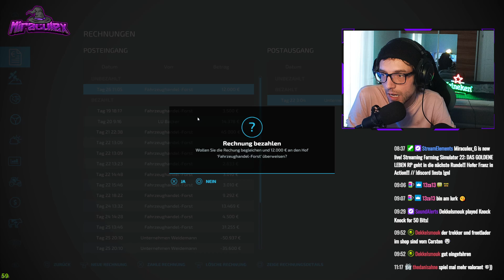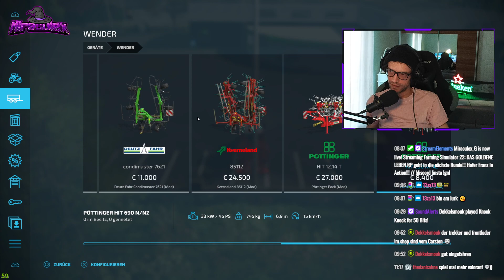Das Goldene Leben RP #085 / WIR BRAUCHEN MEHR EQUIPMENT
Hey Leute und Herzlich Willkommen bei meinem 1. Roleplay Projekt, als den mürrischen, rauen
HOFER FRANZ aus Tirol, der nach der Trennung von seiner Ex Frau nach Thüringen ausgewandert ist und sich dort ein neues Leben als Großlandwirt aufbauen will. Da aber in Thüringen eine ÖL Pipeline geplatzt ist und all unsere Felder und Höfe im Öl versunken sind, musste der gute alte Hofer und alle anderen aus dem Dorf wieder umziehen. Die neue Map in der wie uns jetzt befinden ist das Grünfelderland die sich auch perefekt für unser Roleplay eignet.
Viel Spaß mit der 85. Folge von unserem Roleplay Projekt ,,Das Goldene Leben RP``.

Schreibt gern in die Kommentare was ihr davon haltet und lasst
einen Daumen da :)

Nach heftigen Server Problemen (ÖL Katastrophe) mussten wir die map leider wechseln!

Die Folgen werden vorerst jeden MI, FR und SO  auf YouTube veröffentlicht!! Sofern nichts dazwischen kommt.

Folgt mir gern auf Twitch, um die live Sessions nicht mehr zu verpassen und ein Wörtchen mitzureden was der Hofer Franz so machen soll!!! Ihr könnt teilweise bei der Entstehung der Folgen Mitreden! Normalerweise sind Sonntags immer die LIVESTREAMS

Das RP-Projekt wird mit folgenden DLC´s gespielt:

- Cubota DLC´
- Claas Xerion Saddle Trac DLC´
- Göweil DLC´
- Hay & Forage DLC´
- Horsch ArgroVation DLC´
- Oxbo DLC´
- Premium Expansion DLC

Desweiteren spielen wir mit dem Precision Farming DLC

Karte:
Zuvor: Irgendwo in Thüringen
Jetzt: Grünfelder Land